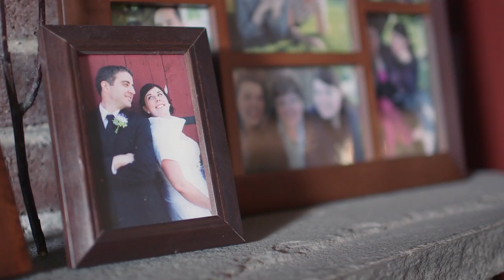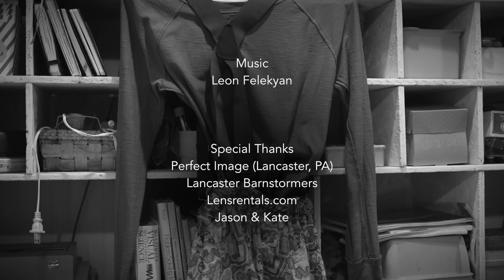"JUGGLE" short documentary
"Juggle" is the story of a married juggler and clown duo living in Lancaster County, Pennsylvania. Jason and Kate Horst juggle many different professions in the arts to make a living as they prepare for a new member of their family.
Tech specs:
Shot with Canon C100 Cinema Camera
Lenses: Canon 35 1.4L, Canon 85 1.2L II, Canon 24-105 4L, Canon 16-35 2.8L II.
Edited with Final Cut Pro 10.1.1
Minor color grading by Magic Bullet Looks

"JUGGLE" is also a part of the Lancaster County Community Foundation's Film Festival.